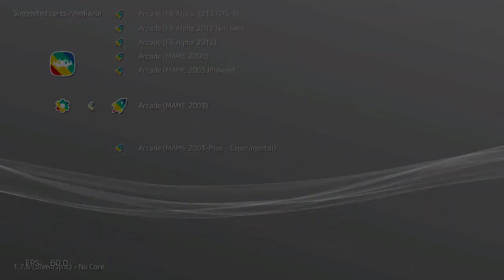Smash TV (Arcade) on PlayStation Classic